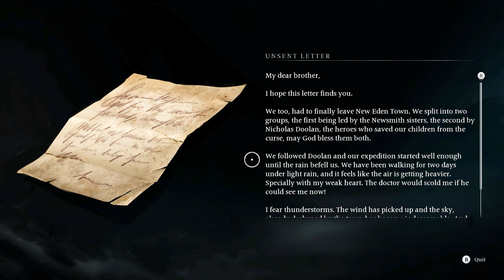Ghostly Adventures In New Eden: Conquer 'The Beast' - 4k UHD Gameplay Walkthrough With Banishers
Welcome to iiTzMani gaming channel! Get ready for an epic journey with ‘Banishers: Ghosts of New Eden - The Beast Gameplay Walkthrough’ in 4K UHD. This walkthrough takes you through the thrilling encounters with the Beast, one of the most formidable adversaries in the game. Experience the game’s stunning graphics and intense gameplay in 4K Ultra HD resolution. From strategic combat tactics to uncovering hidden lore, this walkthrough is your comprehensive guide to conquering the Beast. Join us as we navigate the perilous landscapes of New Eden and face off against the Beast.

► CHAT RULES:
• Show decency and civility.
• Avoid posting in all caps or using an excessive amount of characters, letters, or emojis.
• Don’t discuss politics, religion, race, sex, violence, or anything like that. We make an effort to keep any young viewers in mind.
• Just be kind to one another; it's amazing what happens when everyone is kind to one another.